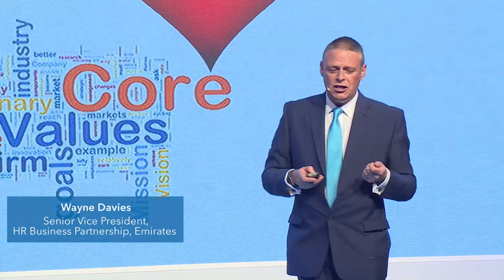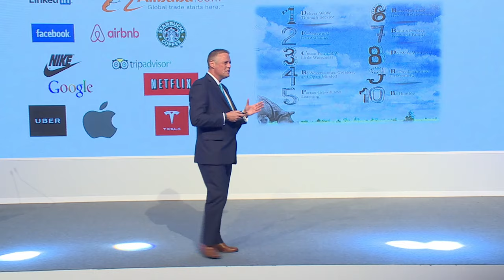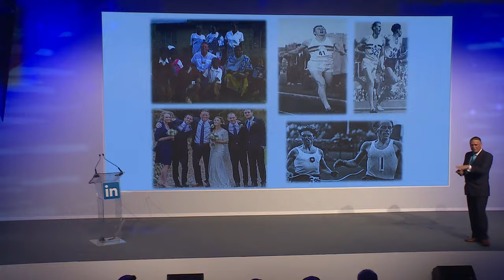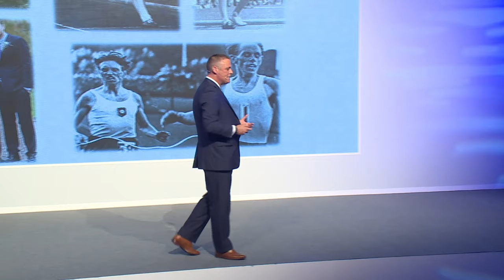Keynote by Wayne Davies, SVP of HR Business Partnership at Emirates | MENA Talent Awards 2016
Wayne Davies, Senior Vice President of Human Resources at Emirates, delivered the closing keynote at the MENA Talent Awards 2016 addressing the topic of 'Passion at Work' and how it can change not only companies but people.

To see more from the MENA Talent Awards, visit us